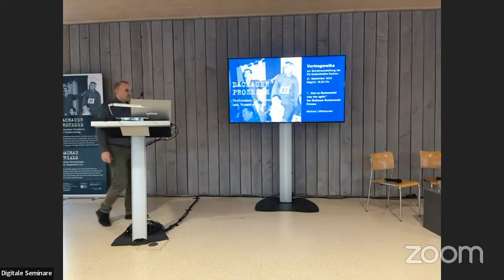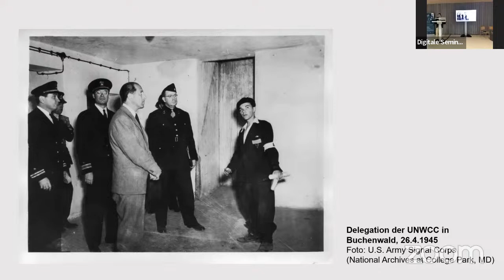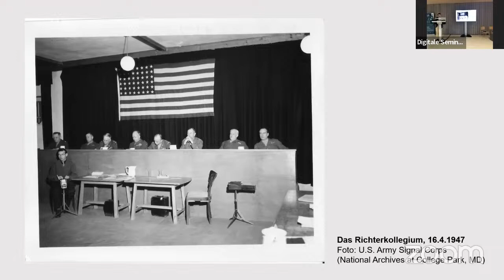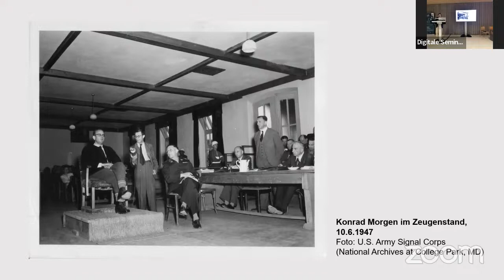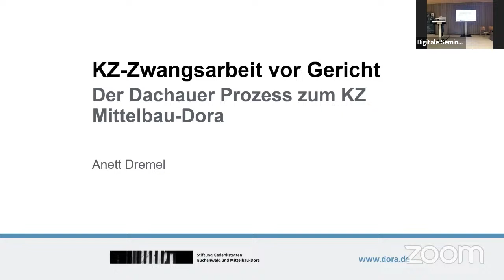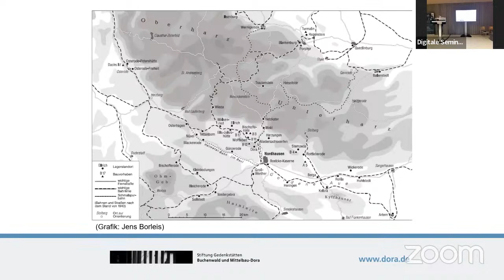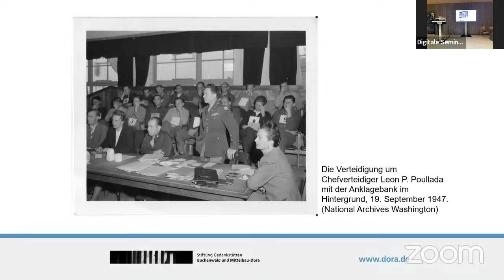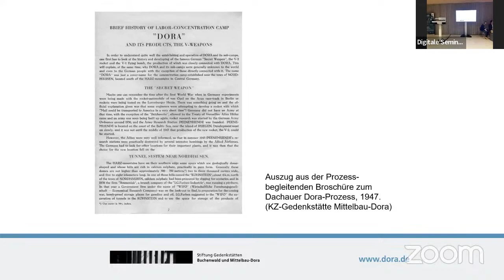Vortragsreihe "Dachauer Prozesse" - Teil 2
Michael Löffelsender: “… that no Buchenwald may rise again.” Der Dachauer Buchenwald-Prozess
Anett Dremel: Zwangsarbeit vor Gericht – Der Dachauer Prozess zum KZ Mittelbau-Dora

Begleitend zur aktuellen Sonderausstellung „Dachauer Prozesse – Verbrechen, Verfahren und Verantwortung“ findet ab September eine Vortragsreihe an der KZ-Gedenkstätte Dachau statt. Diese befasst sich mit der Ahndung nationalsozialistischer Gewaltverbrechen durch US-Militärgerichte und die nachfolgende Rechtsprechung in der Bundesrepublik Deutschland. Neben den großen Konzentrationslagerprozessen werden ebenso die Verfahren wegen der Ermordung abgestürzter amerikanischer Flieger und Kriegsgefangener als auch deren juristische Grundlagen behandelt.